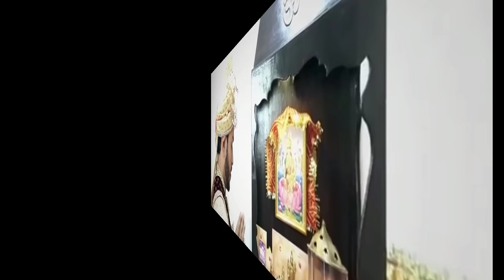Umesh weds Akshada Marriage I marriage I